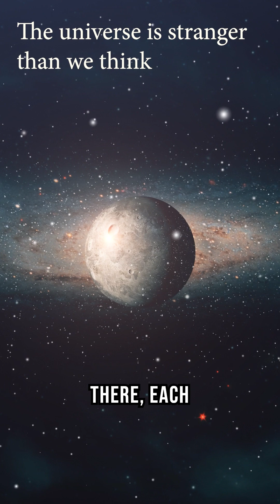Could Life Exist on Rogue Planets?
Could rogue planets—mysterious wandering planets drifting through space—actually harbor extraterrestrial life? With no host star, these interstellar planets survive in extreme space environments, yet some scientists believe they might have conditions suitable for life on rogue planets. In this video, we explore the science of rogue planet survival, the possibility of habitability, and what these dark planets reveal about the universe mysteries.